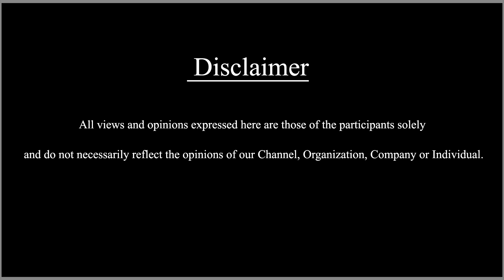கூட்டத்தோடு கூட்டமாய் நின்ற முடி வெட்டும் தொழிலாளி. மக்கள் திலகம் பற்றி மயில்சாமி | பாகம்-5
In this Video, Actor Mayilsamy about MGR. “Speak His Heart”